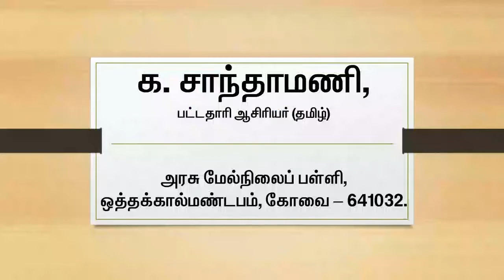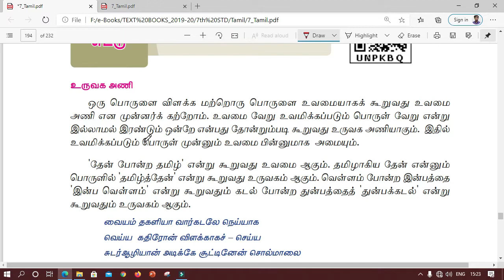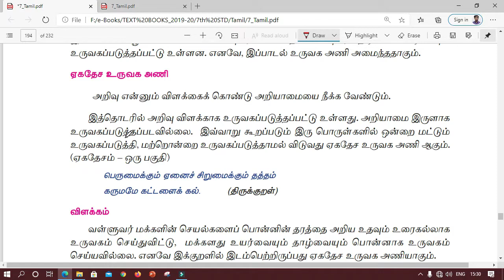7th Std TAMIL TERM3 UNIT2 ANI ILAKANAM PART I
This video about 7th Std_TAMIL_TERM3_UNIT2_ANI ILAKANAM_PART I